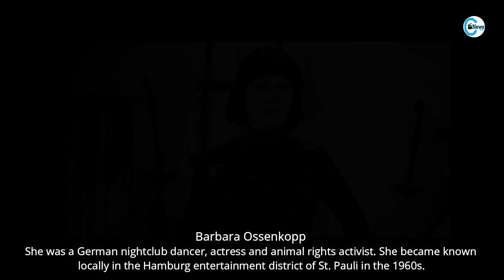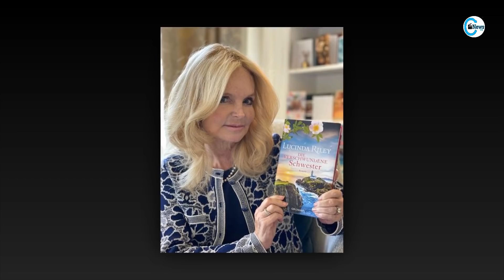21 Actresses Who Died Recently in Last Few Days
21 Actresses who died recently in last few days. These actresses died from May 2021 to June 2021 so far, it also includes legendary actresses who are very popular. We are sorry to make a video of the deaths of these actresses.

The description of the video also include names of these actresses who passed away recently.

Olympia Dukakis
Tawny Kitaen
Lyudmyla Mamakina
Romy Walthall
Erin O' Brien
Lorrae Desmond
Desiree Gould
Carla Fracci
Marina Janashia
Lorina Kamburova
Marina Janashia
Barbara Ossenkopp
Marion Petric
Lisa Banes
Lucinda Riley
Karla Burns